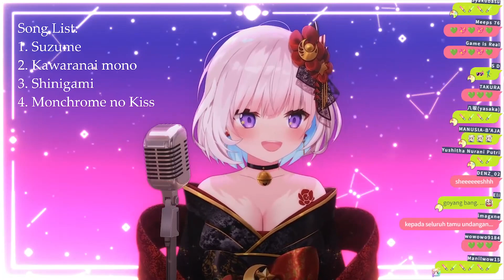[Airani Iofifteen] - プレイバックPart2 (Playback Part 2) / Yamaguchi Momoe